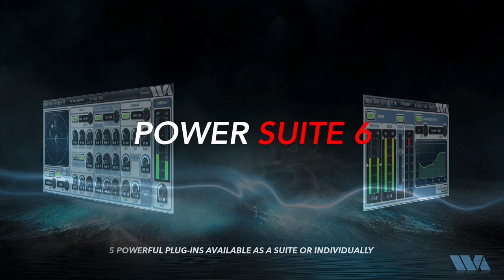2021_Powersuite Carousel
Covering the essential aspects of sound design, our critically acclaimed audio plug-ins feature outstanding sound quality and CPU efficiency.

Power Suite 6 plug-ins run within most MacOS (AU/VST3/AAX) or Windows (VST3/AAX) based music production or audio editing application.

Power Suite 6 consists of the following plug-ins:

TrackPlug 6 – The ultimate channel strip plug-in
MasterVerb 6 – Silky smooth multi-algorithm reverb
FinalPlug 6 – Professional peak limiter and volume maximizer
MultiDynamics 6 – Powerful multi-band dynamics control
Panorama 6 – Go beyond the limitations of conventional stereo, without using a surround system!
Compared to Power Suite 5, v6 features compatibility with MacOS Catalina and Big Sur, support for Apple M1 chips, support for VST3 format, scalable user interfaces, AAX support without requiring iLok, improved licensing mechanism, and improved preset management.